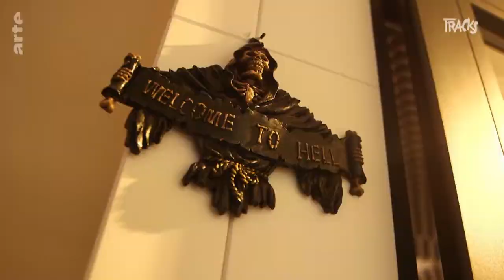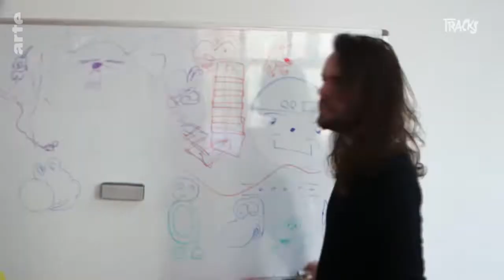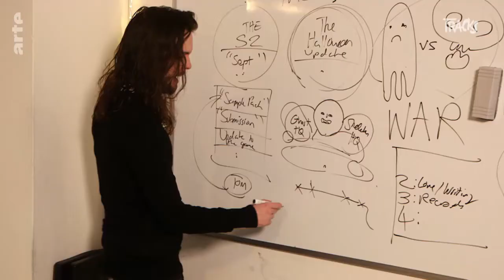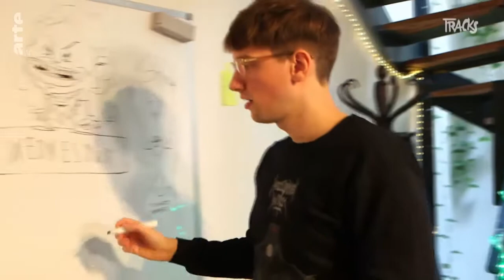Crows Crows Crows – Dein Horrortrip als Videospiel | Arte TRACKS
Das Entwicklerstudio Crows Crows Crows rund um William Pugh und Dominik Johann erschafft mit viel Humor, Improvisation und Durchgeknalltheit immersive Videogame-Welten, die nicht mehr viel mit „normalen“ Videospielen zu tun haben. Die Spielentwickler wollen mit ihren elaborierten Pranks, anarchistischen Meta-Handlungssträngen und surrealen Comicwelten die „Absurdität des modernen Lebens“ darstellen.